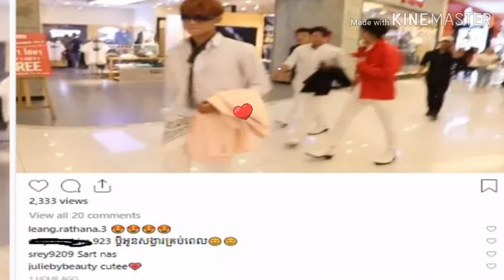ខ្លាំងបាត!! បែកធ្លាយនារី ម្នាក់ហៅកូនប្រុស ព្រាប សុវត្ថិ គឺលោក”សុវត្ថិ មុន្នីនាគ” ប្ដីពេញៗមាត់…..!!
Strong bottom !! The man who leaked a teenager named Preap Sovath was "Safely Moni Dragons", a husband with a mouth full ... .. !!